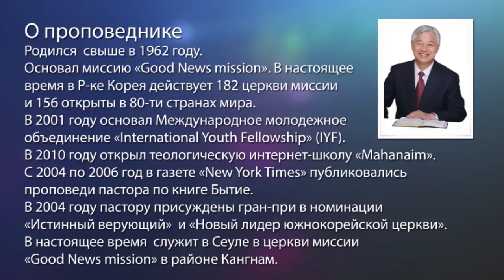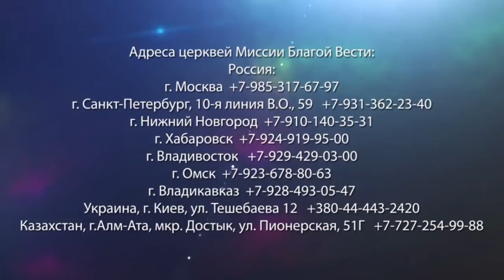Верь словам Господа. «Да будет свет» (158)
Чтобы Господь начал действовать через нас необходимо, чтобы наше сердце соединилось с сердцем Господа Бога. Как же мы можем стать едиными? Если у кого-то не ходят ноги, а Иисус говорит, чтобы он ходил, значит человек сможет ходить. Когда мы смотрим на себя, мы думаем, что не сможем. Однако, когда слово Христа войдет в наши сердца, все меняется. Иисус уже все сделал, чтобы больные могли ходить. Также пастор расскажет, что нужно, чтобы получить прощение грехов, что делают бесы, чтобы отдалить нас от Бога и почему игроки в азартные деньги не могут остановиться. Больше о взаимоотношениях с Богом и о том, как правильно вести духовную жизнь, вы узнаете из программы.